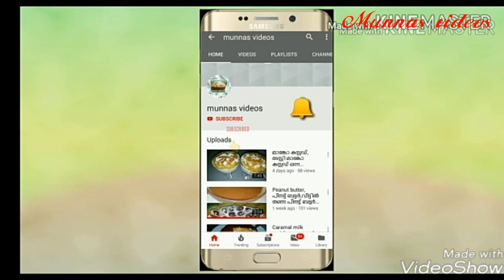ആപ്പിൾ ബിസ്കറ്റ് ജ്യൂസ്/ഇത് പോലൊരു വെറൈറ്റി ആപ്പിൾ ബിസ്കറ്റ് ജ്യൂസ് കുടിച്ചിട്ടുണ്ടോ.Ep:80